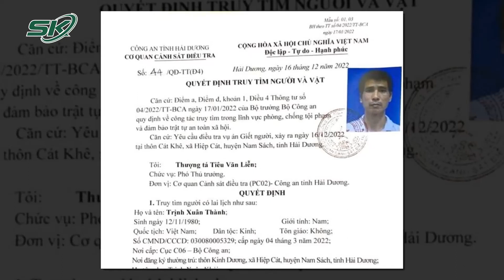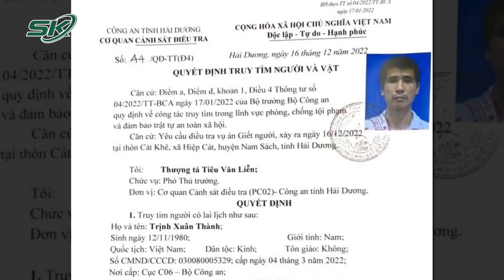Lạnh Gáy Người Đàn Ông Sống Một Mình Bị Sát Hại Trước Sân Nhà, Trên Người Có Nhiều Vết Thương | SKĐS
SKĐS | Sáng 16/12, người dân thôn nhỏ Cát Khê ở Hải Dương tá hỏa phát hiện hàng xóm của mình tử vong bất thường, trên người có vết thương. Bên cạnh đó, tại hiện trường mùi xăng nồng nặc, có dấu hiệu của vụ án mạng. Hiện cơ quan công an đang tích cực truy bắt đối tượng gây án và điều tra nguyên nhân sự việc.

Mời quý vị và các bạn xem thêm: Xét Xử Nữ Sinh Ngành Luật Đầu Độc Cha Bằng Xyanua